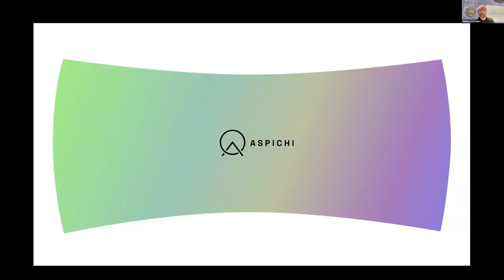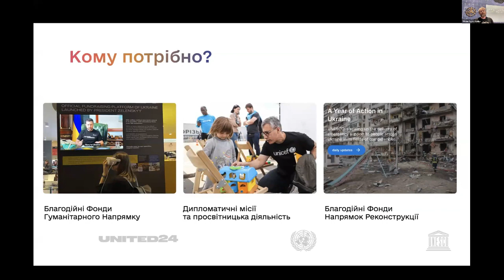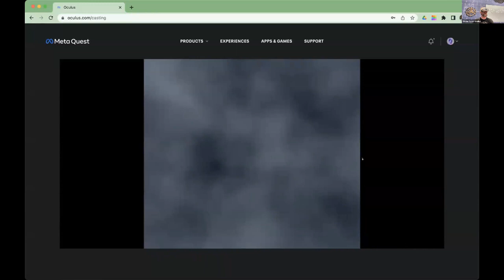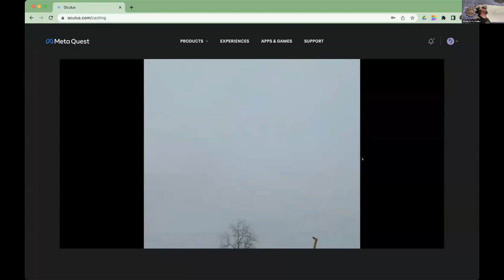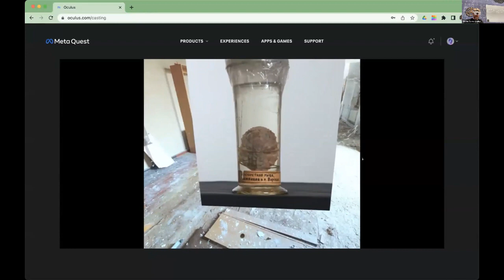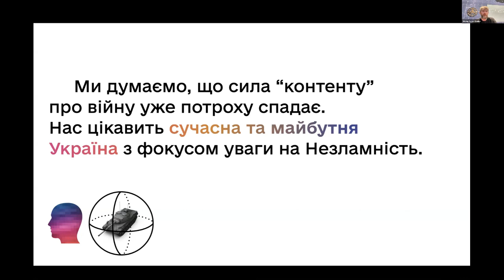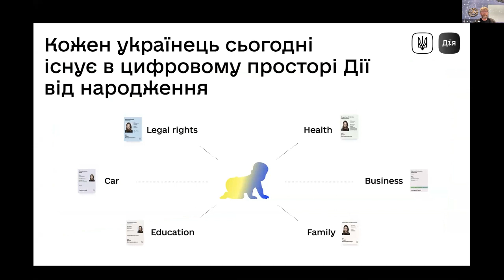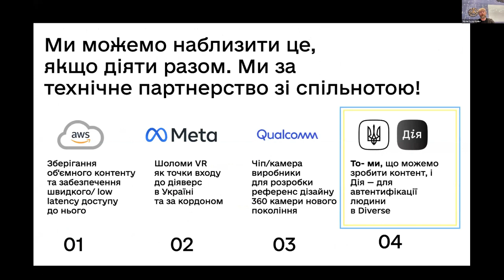Віктор Самойленко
Hatathon 4.0.День 2.